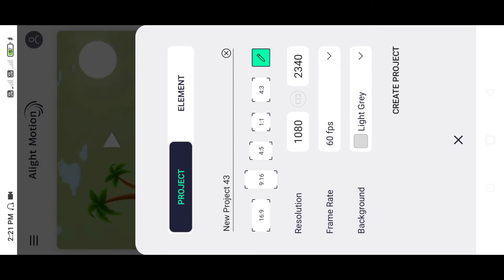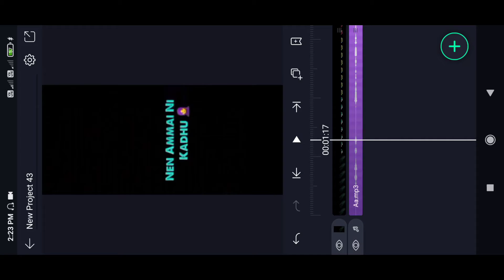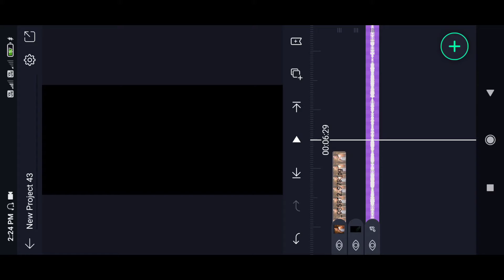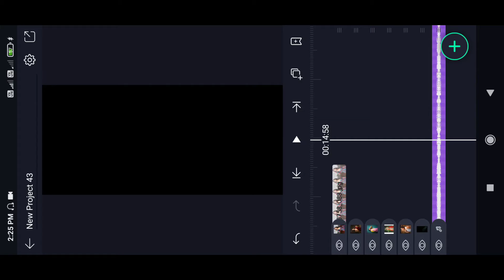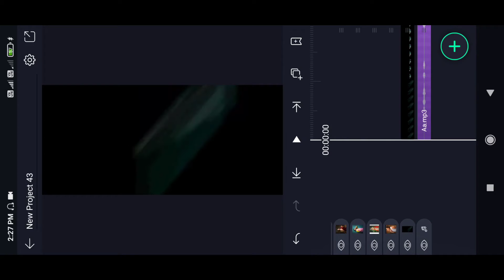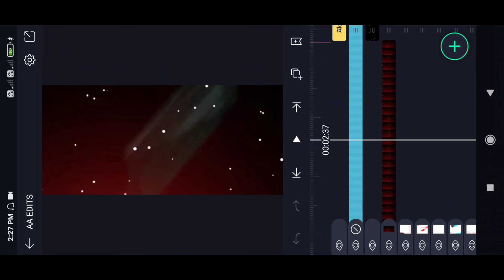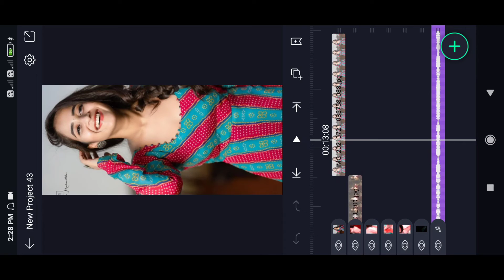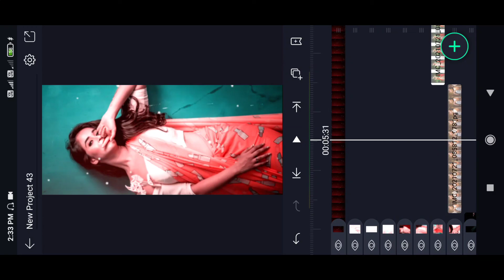instagram reels viral video editing tutorial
kinemaster lyrics status kaise banaye
status kaise banayeTechnical Sk Expert, kinemaster
alight motion

NOTE:- All content used is copyright to (AA Royal EDITS) use or commercial display or editing of the content without proper Authorization is not allowed.